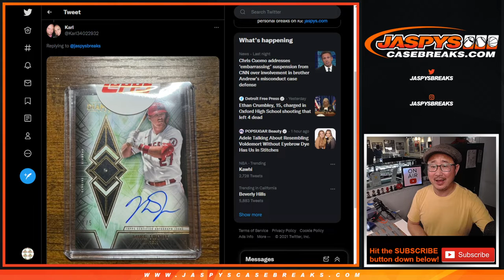🚂 MIKE TROUT TRAIN WHISTLE!